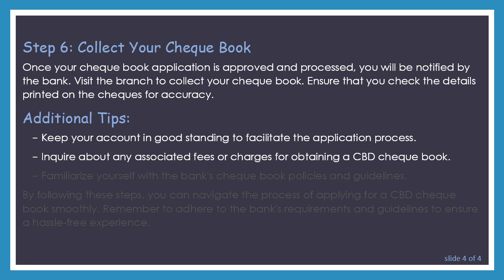Applying for a CBD Cheque Book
Learn how to apply for a CBD cheque book with this comprehensive guide. Understand the process and requirements to ensure a smooth application for your banking needs.
Applying for a CBD Cheque Book: A Step-by-Step Guide

In the world of banking, cheque books remain a fundamental tool for various financial transactions. If you're a customer of CBD (Commercial Bank of Dubai) and wish to obtain a cheque book, this step-by-step guide will walk you through the process.

Step 1: Ensure Eligibility

Before applying for a CBD cheque book, ensure that you meet the eligibility criteria set by the bank. Typically, individuals who hold current or savings accounts with CBD are eligible to apply for a cheque book.

Step 2: Visit the Nearest CBD Branch

To initiate the application process, visit the nearest CBD branch. Bring along your valid Emirates ID, passport, and other relevant identification documents. It's advisable to call the branch in advance or check the bank's official website for any additional requirements.

Step 3: Request a Cheque Book Application Form

Once at the branch, request a cheque book application form from the customer service desk or the designated banking representative. Fill out the form accurately and provide all required information, including your account details.

Step 4: Submit the Application

After completing the application form, submit it along with the necessary identification documents to the bank representative. The bank may verify the information provided and check your account status before processing the request.

Step 5: Wait for Processing

After submission, the bank will process your cheque book application. The processing time may vary, so it's essential to inquire about the estimated duration. Some banks offer express services for a quicker processing time, albeit with an additional fee.

Step 6: Collect Your Cheque Book

Once your cheque book application is approved and processed, you will be notified by the bank. Visit the branch to collect your cheque book. Ensure that you check the details printed on the cheques for accuracy.

Additional Tips:

Keep your account in good standing to facilitate the application process.

Inquire about any associated fees or charges for obtaining a CBD cheque book.

Familiarize yourself with the bank's cheque book policies and guidelines.

By following these steps, you can navigate the process of applying for a CBD cheque book smoothly. Remember to adhere to the bank's requirements and guidelines to ensure a hassle-free experience.